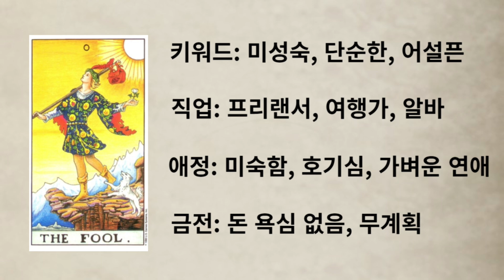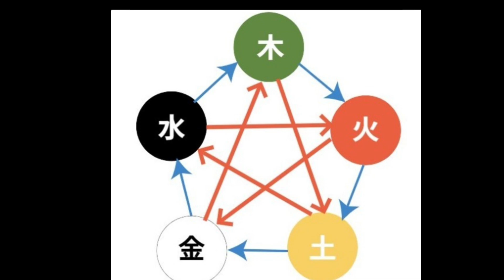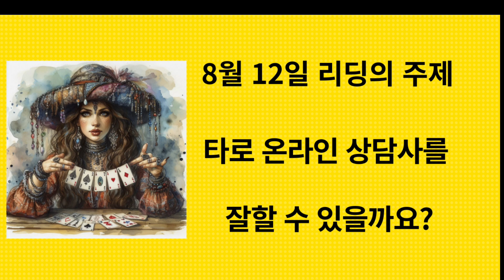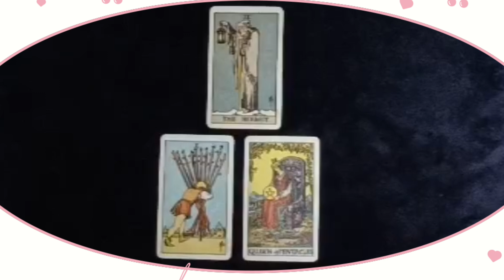타로 온라인 상담사를 잘할 수 있을까요?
타로 온라인 상담사를 잘할 수 있을까요 라는 질문에 대한 리딩입니다.